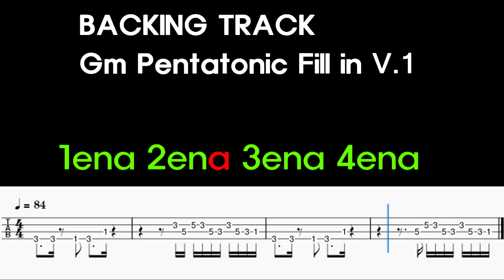Gm Pentatonic Fill in Collection #1/TAB/BackingTrack/LPT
00:00 소개글/Introduction
01:56 Gm Pentatonic Fill in V.1
02:51 Backing Track

LET'S PRACTICE TOGETHER FOR THE NEXT LEVEL/같이 연습합시다
Every Monday 8AM PDT/매주 화요일 밤 12시